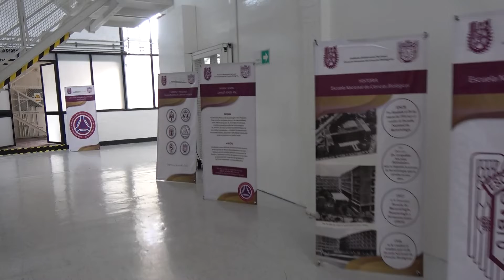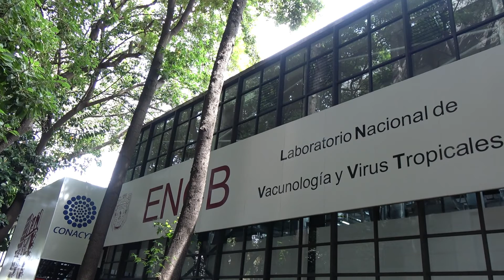Laboratorio Nacional de Vacunología y Virus Tropicales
🤩Este 9 de junio 2022 se inaguró el Laboratorio Nacional de Vacunología y Virus Tropicales del @IPNoficial con el objetivo de incentivar la investigación científica y clínica para proyectos de investigación.
Gritemos juntos Huelum por la ciencia